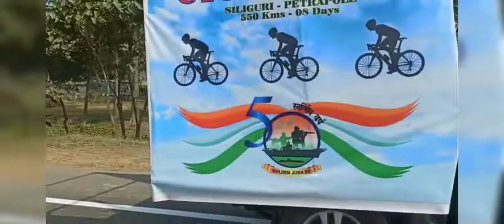CYCLE RALLY at Kolkata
Cycle Rally in kolkata, organized by Border Security Force'(India the first line of defence)